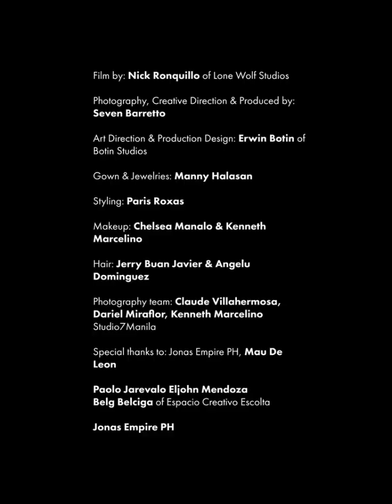Top 10 Miss Universe International Costumes 👑